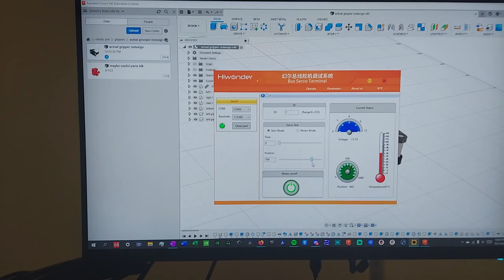i designed a 4 bar linkage parallel gripper low backlash 3d printed lol